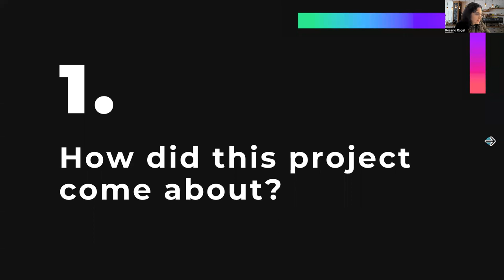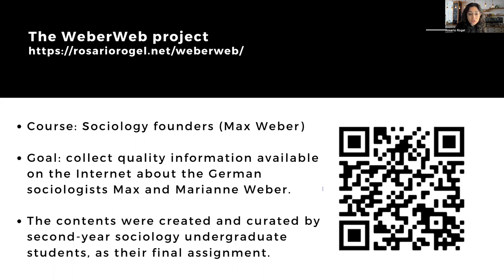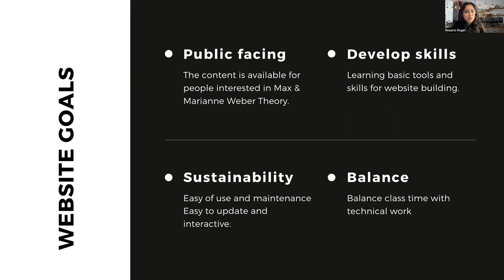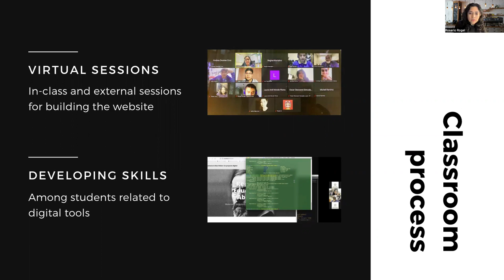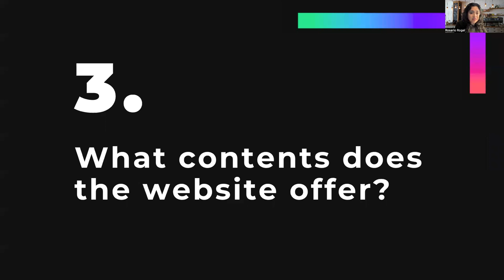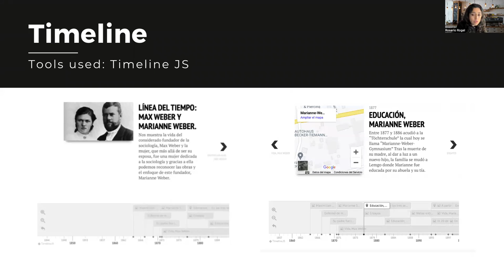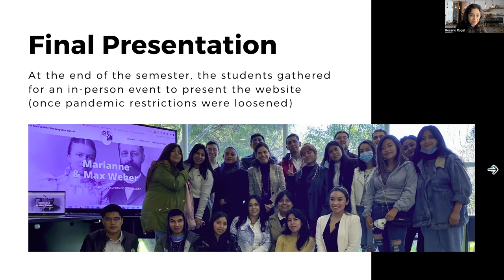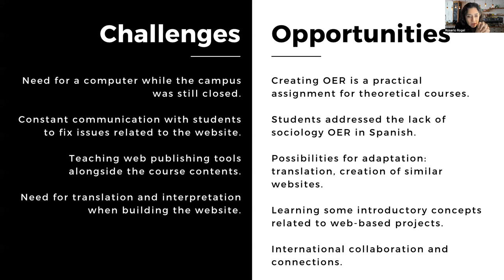Collaborative Creation of an OER in a Virtual Sociology Classroom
2022 Open Education Conference
Session: 9658
Authors: Rosario Rogel-Salazar